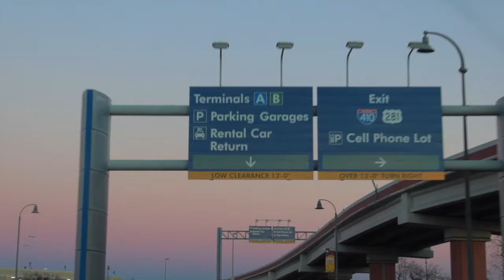SEATTLE PT. 1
We have been traveling for what feels like days and here's what I got out of the last two of them  I would apologize for not uploading in like 2 weeks but at this point, I sound like a broken record. I think I'm just going to upload when I have content and not just random stuff.

This is my first travel vlog so feedback and constructive criticism is appreciated :)

Also, comment questions for a Q&A video that ill upload sometime soon !!